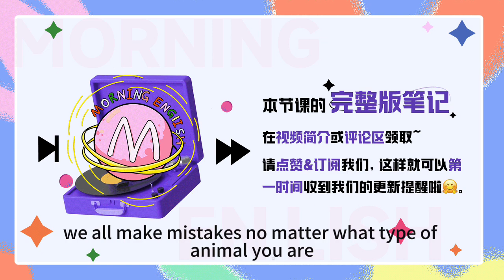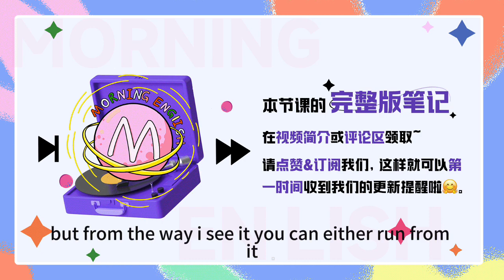「海底總動員」用英文怎麼說？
「海底總動員」用英文怎麼說？｜早安英文｜podcast｜podcast english｜英语口语｜英语发音｜英语对话｜英语听力｜日常英文｜国外生活必备｜双语脱口秀｜中英雙語